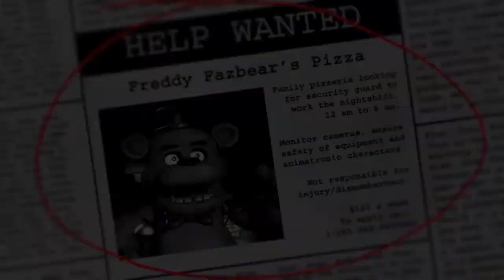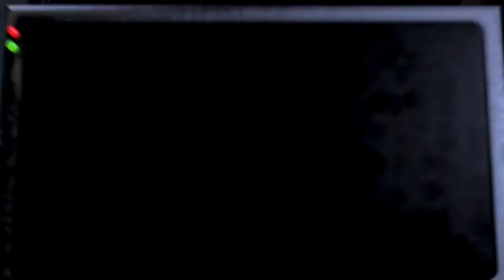Night 5 is Crazy! | Five Nights at Freddy's